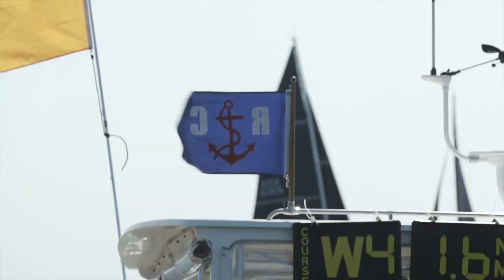2020 Race Week at Newport presented by Rolex Music Video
The 12th edition of Race Week at Newport presented by Rolex was a unique event in many ways, not the least of which was that the event took place in early fall as opposed to its traditional slot in mid-July. But the sun came out, the wind was great and the racing was as competitive as ever.